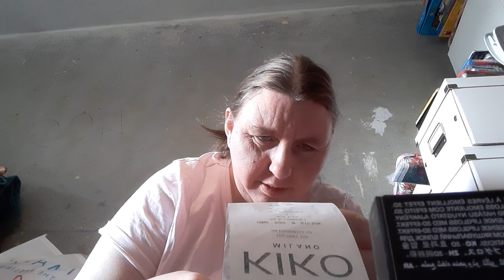gros Haul Kiko du 8 mai 2024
dans cette vidéo je te montre tout ce que j'ai acheté de chez Kiko j'espère que ma petite vidéo te plaira

1 compte principal

christalofficiel

2 ma boutique pour toutes les affiches plastifiées marque-page et autres

W.B.Z.E.M

3 tout sur Disney

Chri.stal9947

4 tout sur le diamant painting

Chri.stal333

n'oublie pas de liker partager de commenter de t'abonner si cela n'est pas déjà fait prendre soin de vous et de vos proches cœur pour moi c'est le plus important je vous dis à très vite pour une prochaine vidéo sur la chaîne de christal